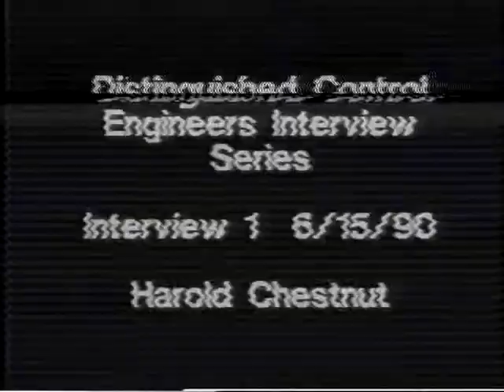Conversations with the Elders - Harold Chestnut, Part 2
The Control Systems Society in Cooperation with the Georgia Institute of Technology presents Conversations with the Elders, a Series of Conversations with Distinguished Senior Control Engineers: Harold Chestnut. Recorded June 15th, 1990.